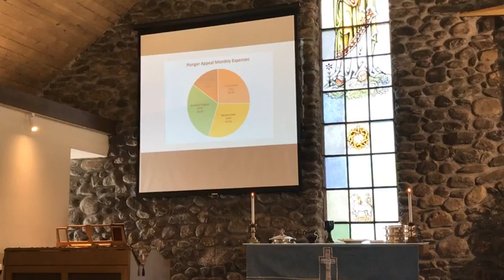GPC | Online worship service, May 2, 2024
Welcome to Greendale People's Church!